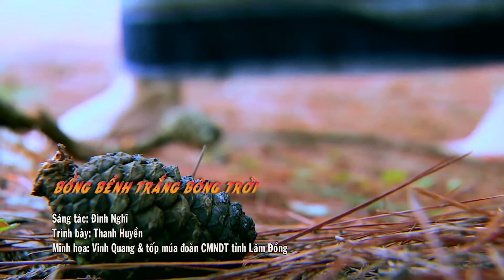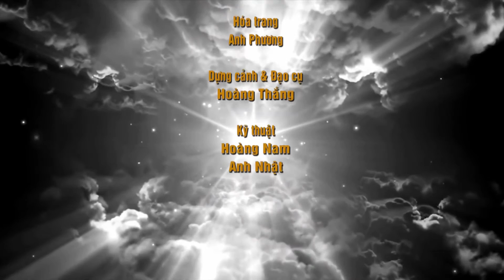BỒNG BỀNH TRẮNG BÔNG TRỜI - THANH HUYỀN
SÁNG TÁC: Đình Nghĩ